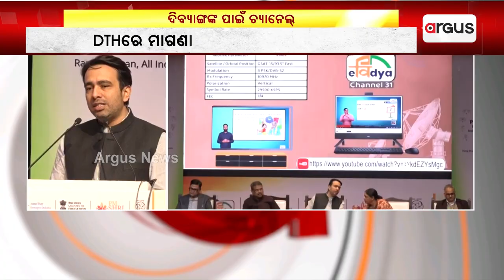PM ଇ-ବିଦ୍ୟା ଅଧୀନରେ ISLର ନୂଆ ଚ୍ୟାନେଲର ଶୁଭାରମ୍ଭ || PM E-Vidya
PM ଇ-ବିଦ୍ୟା ଅଧୀନରେ ଇଣ୍ଡିଆନ ସାଇନ୍ language (ISL)ର ନୂଆ ଚ୍ୟାନେଲର ଶୁଭାରମ୍ଭ କରିଛନ୍ତି କେନ୍ଦ୍ର ଶିକ୍ଷାମନ୍ତ୍ରୀ ଧର୍ମେନ୍ଦ୍ର ପ୍ରଧାନ । DTHରେ ମାଗଣାରେ ପଢ଼ି ପାରିବେ ଶିକ୍ଷାର୍ଥୀ ।